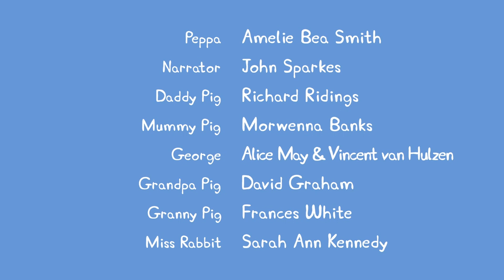Peppa Pig | The Lifeboat | Peppa Pig Official | Family Kids Cartoon